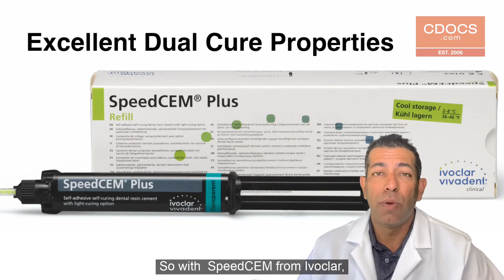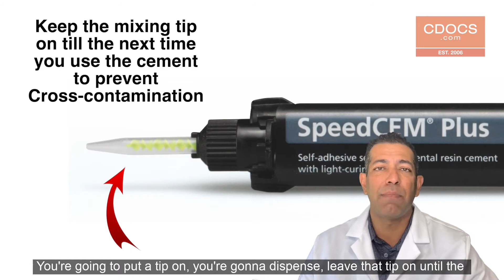Tip of the Day: Dual Cured Cements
This video will talk about dual cured cements and how to prevent your cement from setting up in the mixing tube.